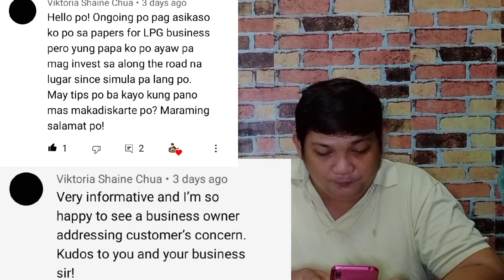Paano Magsimula ng LPG Business/mga dapat malaman/puhunan/pwesto/planta/diskarte/part 3 na po to!!!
Additional helpful  tips to consider in starting LPG Business.. mga bagay na ginawa ko  at diskarte para unti unting umunlad sa napili kong negosyo. kung kinaya ko,  kayang kaya nyo rin!😊 sipag,  tyaga, pagiging friendly and patient sa mga customers and syempre pinaka importante sa lahat, tamang diskarte para makakuha ng maraming customers!!! Ilan lang to sa mga susi para gumanda ang kita sa ganitong negosyo!

Part 3 na po eto mga ka PJ! Below are the links para sa Part 1 and Part 2!

Enjoy watching mga ka PJ and always keep safe,Godbless sa ating lahat!